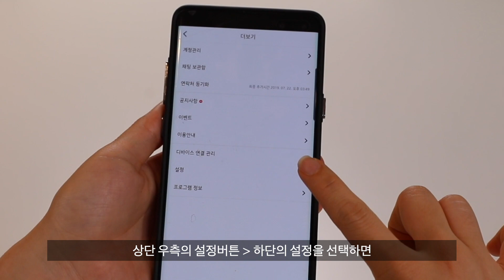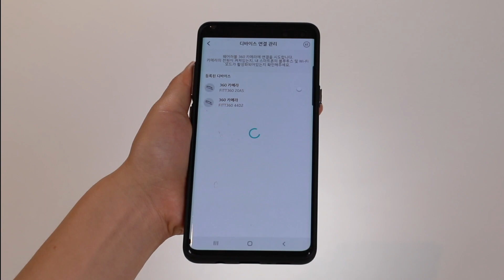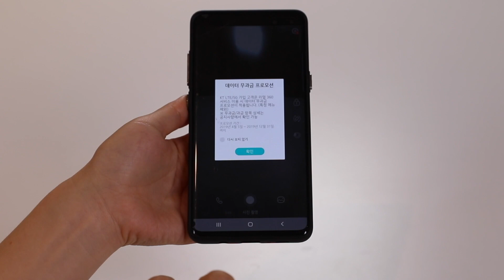초능력 리얼360 웨어러블 카메라 FITT360 언박싱, 연동 방법 안내 [사내 콘텐츠크리에이터]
본 영상은 사내 콘텐츠 크리에이터(콘크리트) 활동으로, KT직원들이 직접 기획/촬영/편집하여 제작하였습니다.